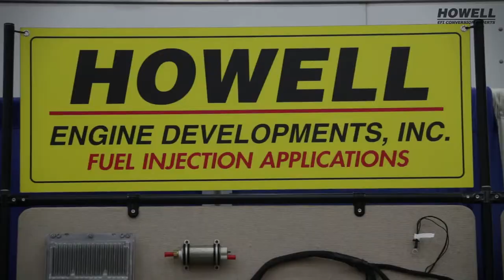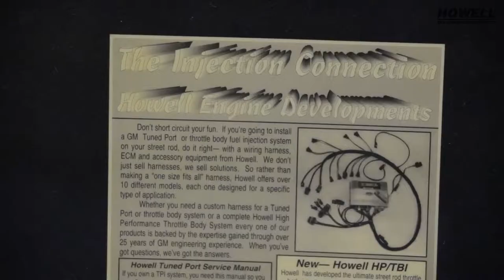Bill Howell History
Bill Howell talks about his history at General Motors as an engineer and how he and son Matt founded Howell EFI.